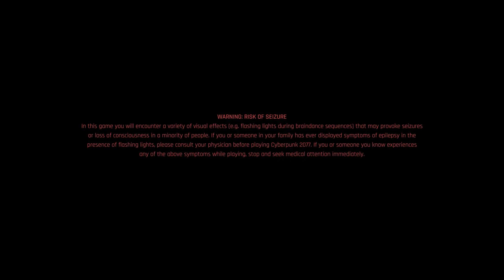Intro Sequence | Cyberpunk 2077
Chapter:
0:00 - Intro

PC Specification: (Main)
Processor : Intel i9 9900K
GPU : ASUS GeForce 1080 Ti ROG STRIX O11G
RAM : 32GB DDR4
Disk: 1TB Samsung 970 EVO Plus (1000GB, M.2 2280)